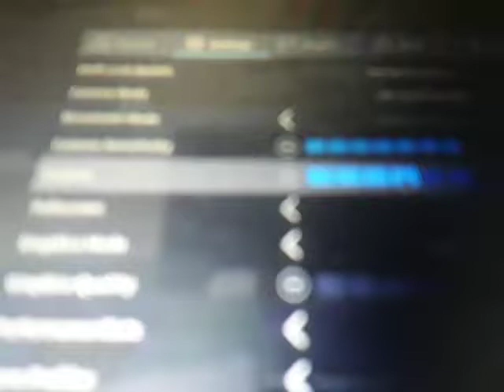Phantom Forces 1